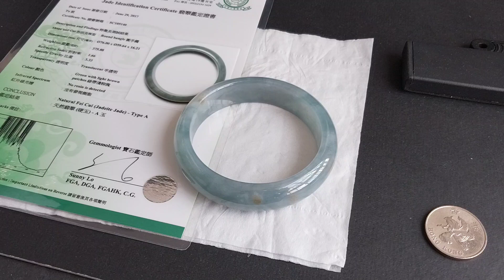J2279 緬料冰藍水灑金平安鐲 59.6mm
J2279 緬料冰藍水灑金平安鐲
天然翡翠A，玉緬料冰藍水已不常見了，帶灑金，完美！
手圍  59.6mm (1.6唐寸)
尺寸 16.2 x 8mm
港証# SC105140

超過$1萬的貨品均包香港翡翠鑑定証書；
少於$1萬的貨品可加$280代辦香港證書。

**觀看高清，請按入後，按右下角HD。**